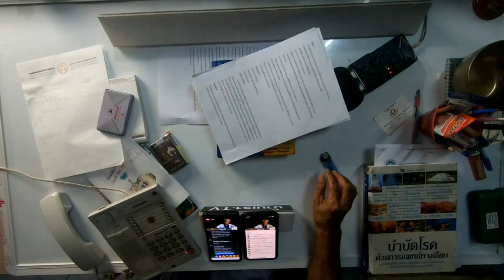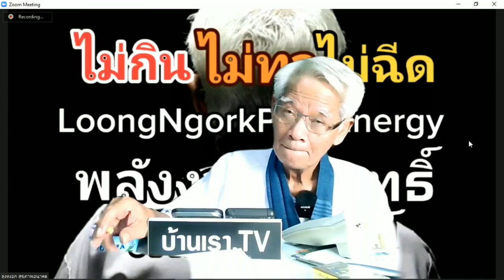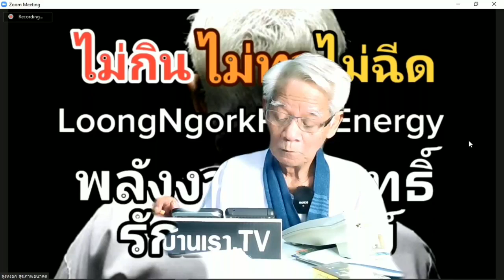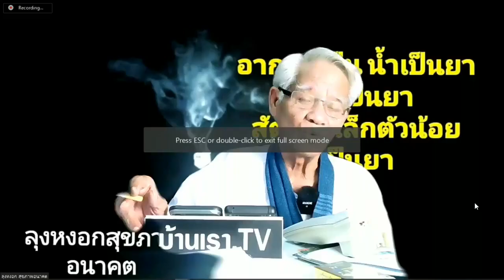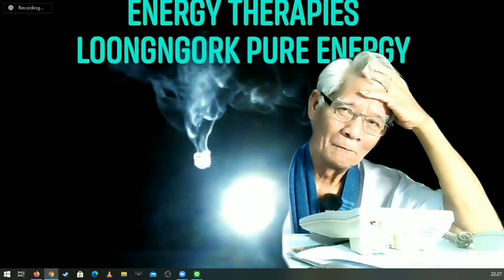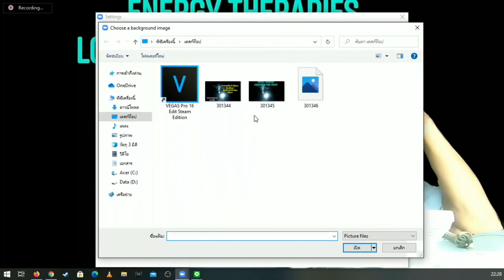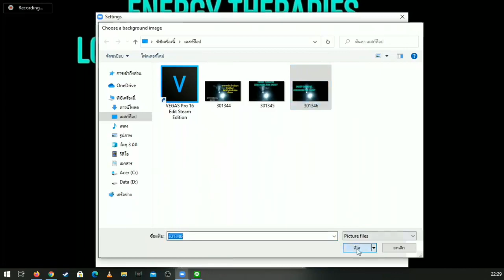โรคเก๊ากับลุงหงอก | หุ้นส่วนความคิดพิชิตความเข้าใจกันไหม่ | ภาษาลุงหงอกกิ๊กก๊อก | 25มค2564 | 20:00 น